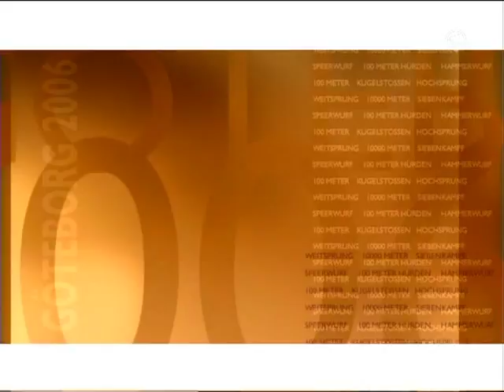Pascal Behrenbruch Zehnkampf EM 2006 ARD und ZDF